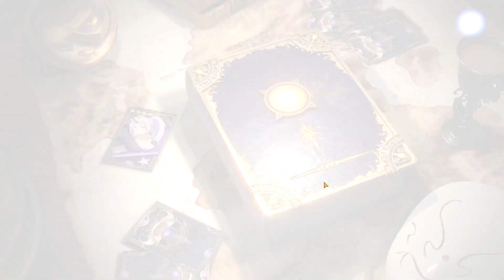Cara Mendapatkan Stars Contract Selain di Event - Tensura: King Of Monsters